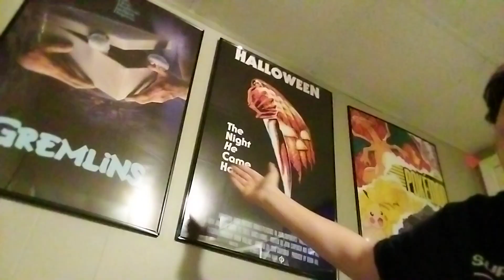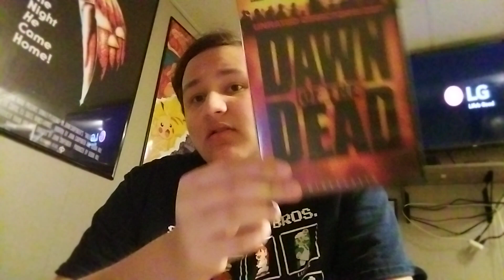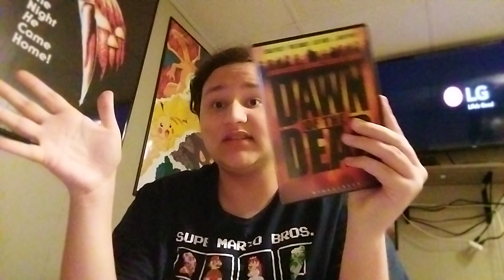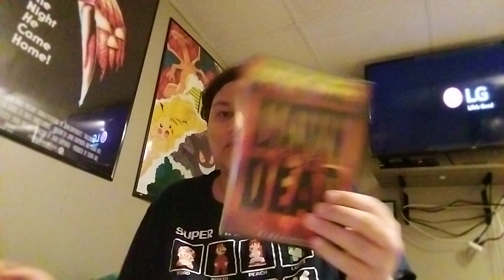Happy 19th Anniversary to Dawn of the Dead (2004) [Created by Kevin Pineda Fuentes]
Happy Anniversary to Dawn of the Dead come this March 19th so I saw in Theater back in 2004 This Movie is Amazing Great Cast Great Zombie Great Director by Zack Snyder so Zack Snyder is a better for Director so Hope you Enjoyed for Video